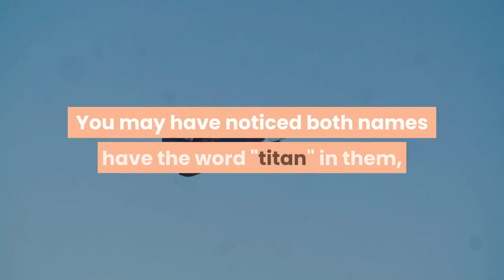Scientists Discover Not 1 But 2 New Dinosaur Species In China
What's better than a giant, plant-eating dinosaur? Two dinosaurs, of course. Scientists in China discovered two new dinosaur species when analyzing fossils from the country's northwest regions. Their findings, published in a study in Scientific Reports, conclude that two of the specimens were from previously unknown species. The dinosaurs are some of the first vertebrates to be reported in the region, "increasing the diversity of the fauna as well as the information on Chinese sauropods," according to the study. Scientists estimate the species lived around 120 to 130 million years ago, during the early Cretaceous period. Both were sauropods, a category of plant-eating dinos with long necks that includes brachiosaurus. Scientists named the species Silutitan sinensis (or "silu" which is Mandarin for "Silk Road") and Hamititan xinjiangensis (named for where the fossil specimen was found in Xinjiang). You may have noticed both names have the word "titan" in them, the Greek meaning for "giant" — that's because researchers estimate that the Silutitan species could have been over 70 feet long, while the Hamititian species could have grown to be 56 feet long. For comparison, the largest animal living on Earth today — the blue whale — can range from 75 to 100 feet. Josie Fischels is an intern on NPR's News Desk.